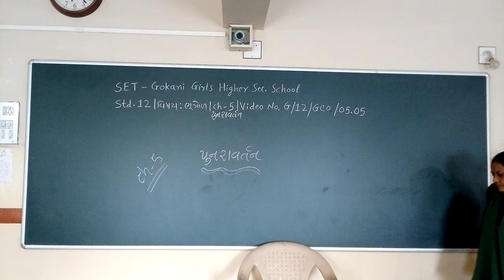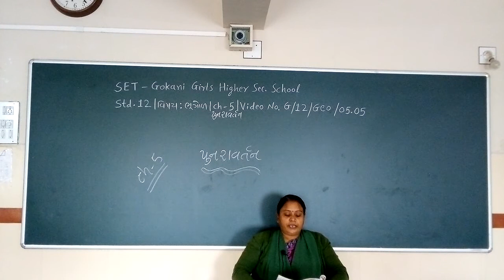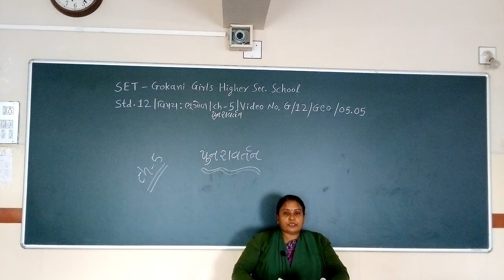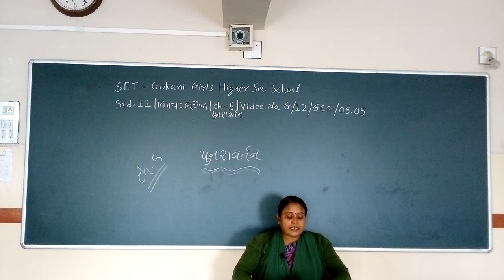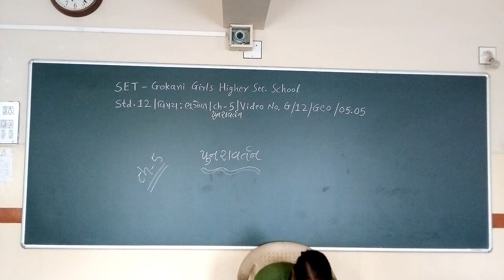SET - G/12/GEO REV/05.05